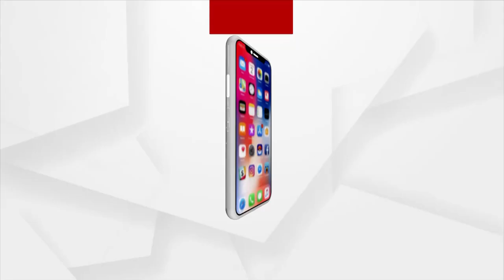ଛବି ଆଗ, ଆଉ ସବୁ ପଛ : ପ୍ରସନ୍ନ ମହାନ୍ତି, ବରିଷ୍ଠ ସାମ୍ବାଦିକ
ଛବି ଆଗ, ଆଉ ସବୁ ପଛ । ଏହା ଥିଲା ବିଜେଡିର ନୀତି ।